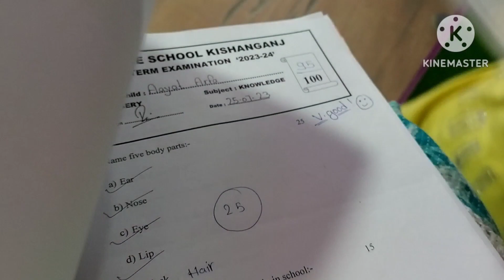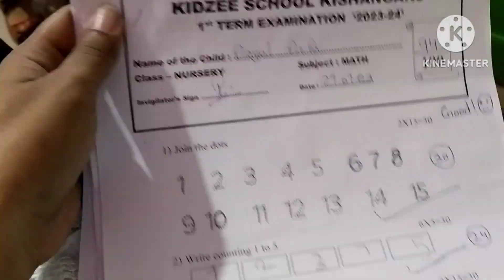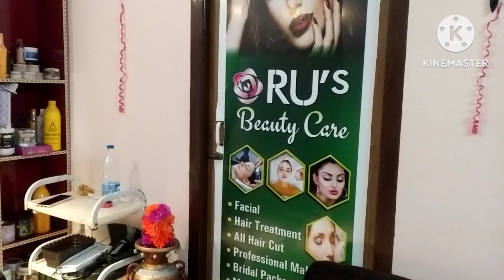Aayat's Nursery 1st term Exam Result || 98% marks || Parlour Inauguration